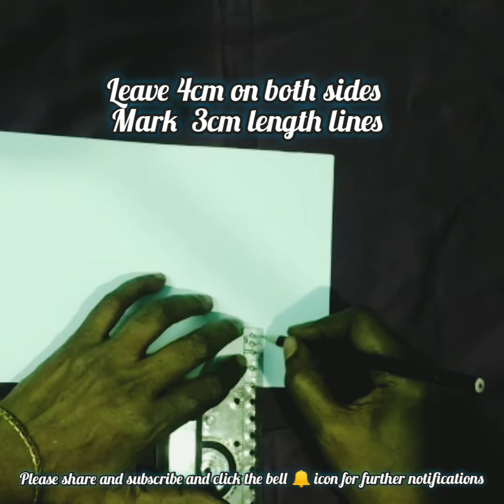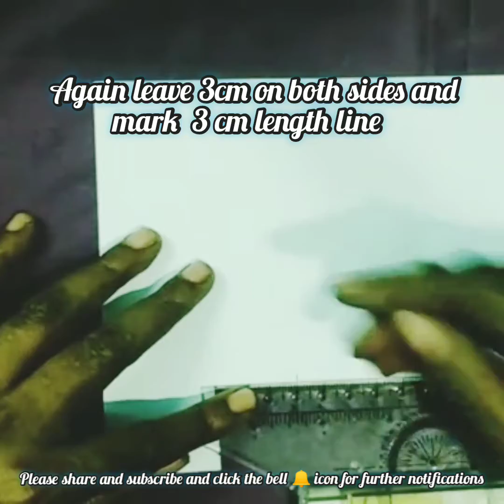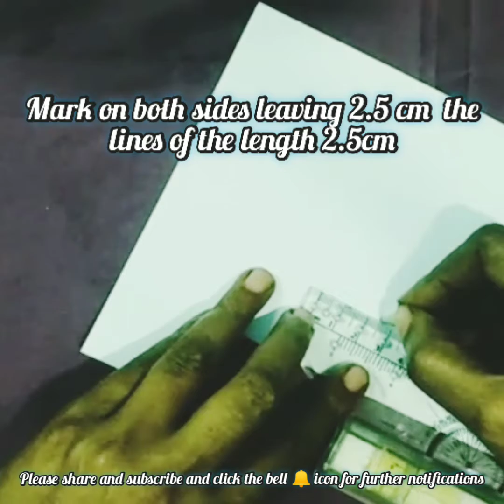Gokulastami 3 D Pop Up Greeting Card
Things needed:
A4 size paper - white and colour
Glitter foam sheet
Fevistick Glue